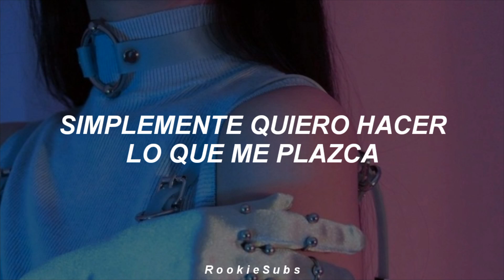Red Velvet - Attaboy (Traducida al Español)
red velvet attaboy letra
red velvet attaboy en español
red velvet attaboy sub español
red velvet attaboy subtitulada